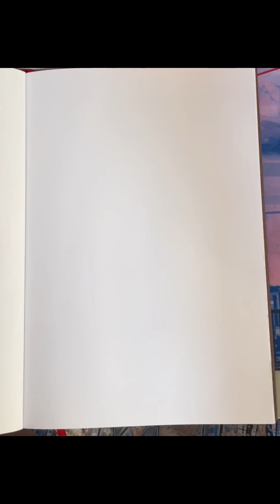Sketching process of a portrait picture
sketching a sentimental picture of the love a grandmother has for her grandchild.  Coloured in using watercolours and pencils.